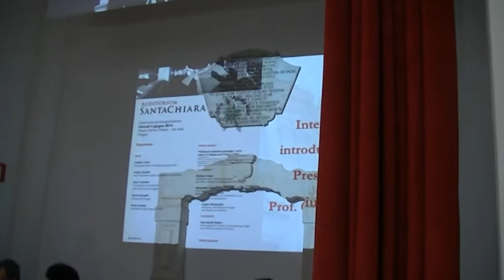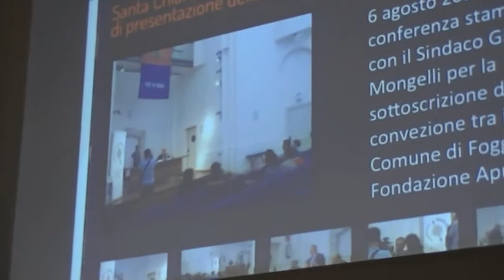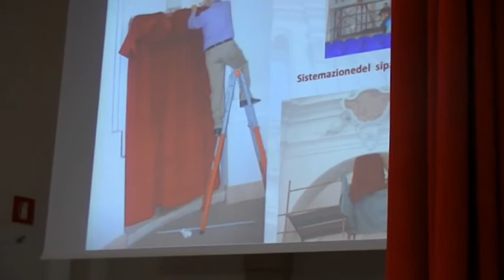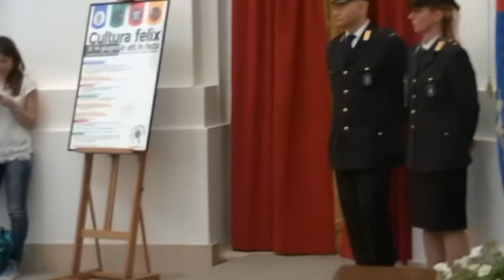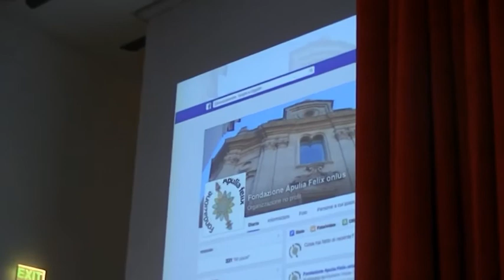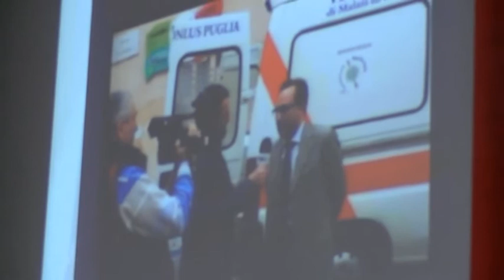Foggia - inaugurazione auditorium S Chiara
In questo video l'ottimo intervento del prof.Giuliano Volpe della fondazione ''Apulia felix''.L'ex Rettore dell'universita' di Foggia per l'impegno profuso e la dedizione per lo sviluppo della cultura foggiana lo fanno distinguere come una delle persone piu' meritevoli di cui la nostra citta' ne beneficia.,una vera ricchezza.